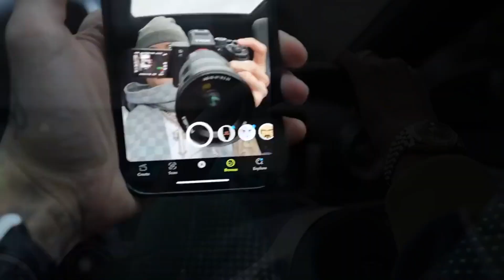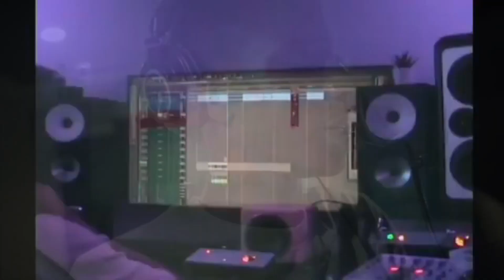Central Cee - STORY ft. JBEE [Music Video]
Central Cee - STORY ft. JBEE [Music Video] Remix

Not official ( Mashup by me )

 [20$]

Prod by kylex |

Original videos: Central Cee - Obcessed with you / JBEE - Next Up